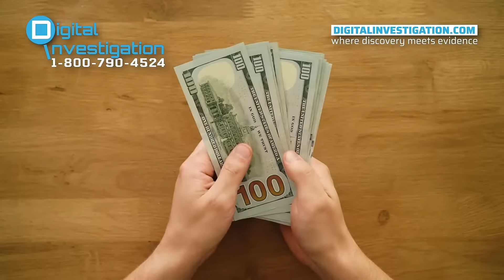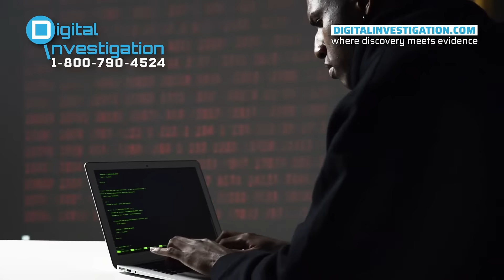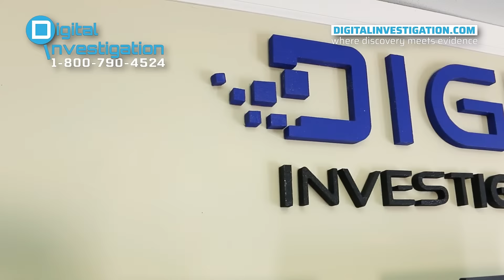How To Handle Online Blackmail and Sextortion on Social Media?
If you're watching this video, there's a good chance you've been targeted for blackmail on social media. You might have connected with an attractive person online and started a relationship that either immediately or eventually turned in to an extortion situation. Don't worry, it can happen to anyone.

💡In this video, we will tell you what are the sextortion threat levels and how to handle social media cyber blackmail.

0:01 - Introduction
0:28 - What are the sextortion threat levels?
1:46 - What does a sextortionist know about me?
2:33 - How do I determine my sextortion threat level?
2:44 - How do I recover from sextortion on social media?
4:12 - Who can help with sextortion on social media?
4:49 - Conclusion

📢 If You Become A Victim Of Sextortion - Report Online Sextortion To Our Team. We Know What To Do & We Can Help You